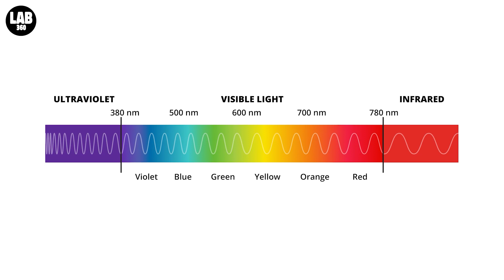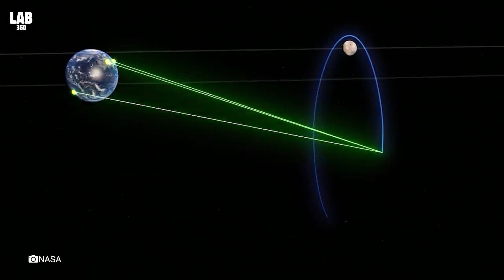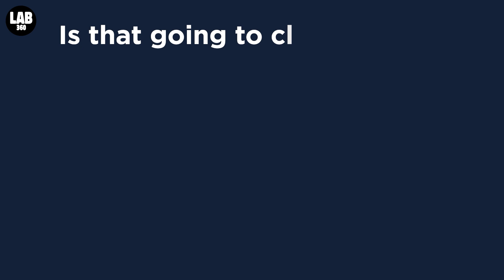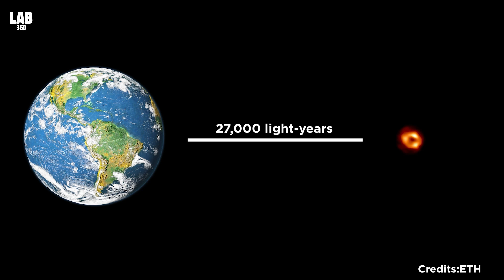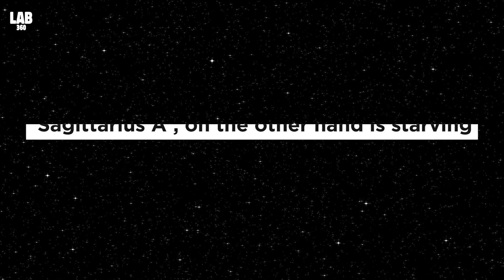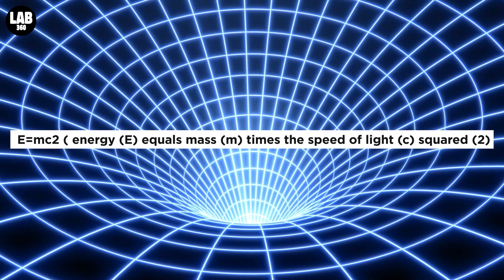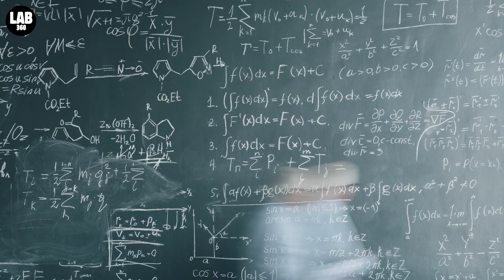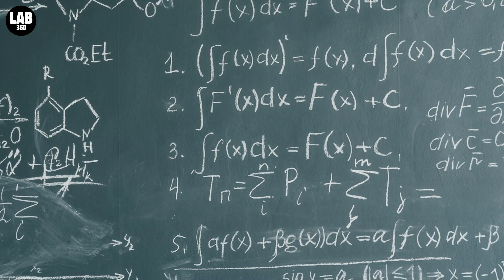What are Rogue Planets? The Mysterious Planets that Wander The Galaxy | Exoplanet Course CH.4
What is a rogue planet? Rogue planets are cosmic objects, that move freely, unattached and single in space. They do not orbit any particular star, and have masses very similar to the planets, in our solar system. By virtue of their small size and dim light, they are extremely hard to detect. More reasons for them to be called rogues. And more reasons for them to have remained undetected, and a mystery for astronomers.

Welcome to Lab 360! The ultimate destination for the latest space news and space documentaries from the world of astronomy and astrophysics. Stay updated with all the current discoveries from NASA, Space Telescopes, along with easily explained videos on black holes, asteroids, galaxies, planets, and more.